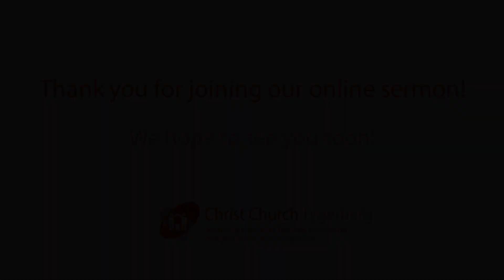Son of God (Luke 3:21 - 4:14)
Preacher:
Andre Visagie
Bible Reading:
Luke 3:21 - 4:14